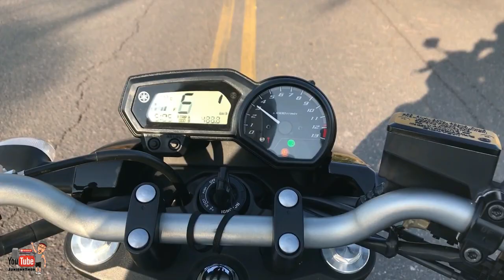XJ6 DANADA - ENROLANDO O CABO, FUTURO INSCRITO ROUBOU A CENA - JUNIORRTHOR